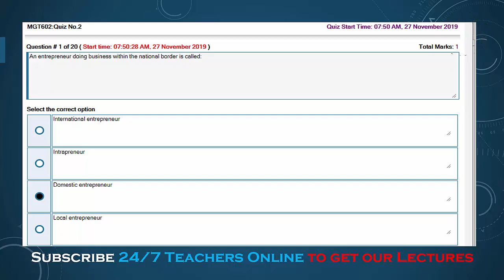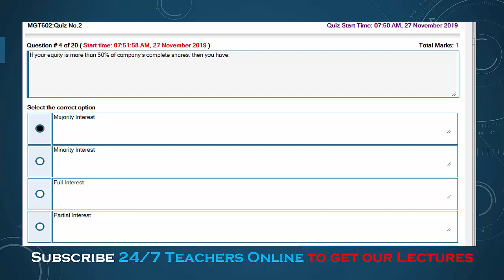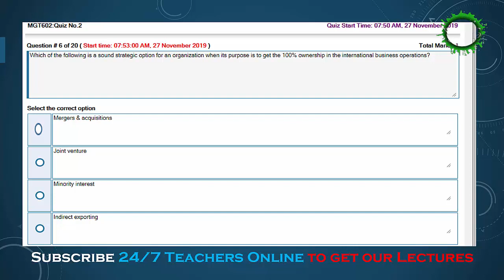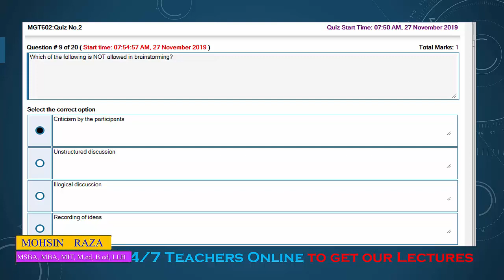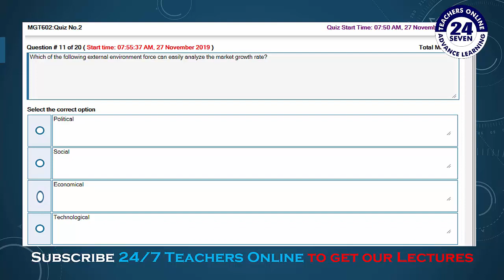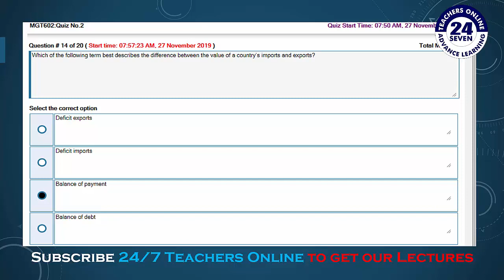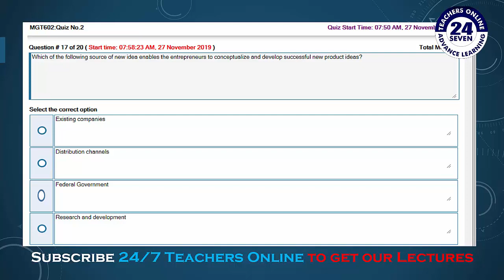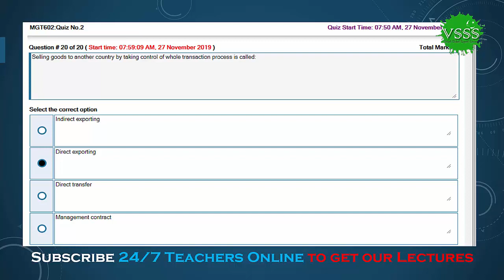SOLUTION Quiz No. 2 (MGT602 - Entrepreneurship) Fall 2019